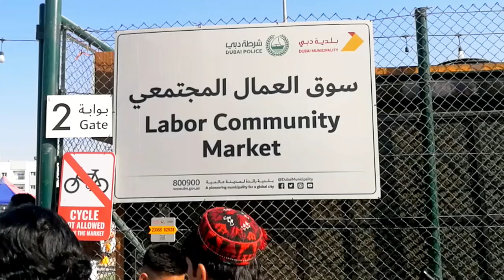ඩුබායිවල කැම කඩේ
Sri Lankan Kame Kade in Dubai Al Quoz Labor Community Market
ඩුබායි රජය ව්සින් සාමාන්‍ය ජනතාව වෙනුවෙන් කරපු තවත් සත්කාරයක් කියලා කිවුවොත් මම නිවරදියි.
අපි සැමටම එදිනේදා අවශ්‍ය සියලුම දේ මෙතනින් ලබාගැනීමට පුලුවන් ඔබත් අදම එන්න.
location:
Labor community market

@Dukka @wordu @dunga_production @ඩුබායිඅපි-ප2ග @dubaibestviews @dubaimediainc. @DubaiMunicipality @MHvlogsDubai